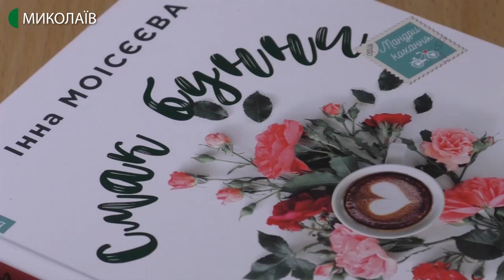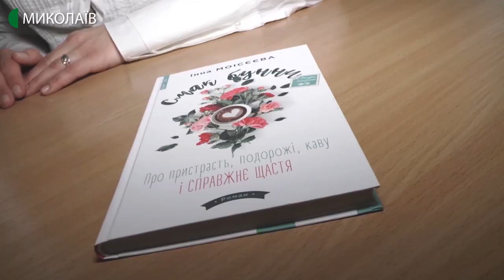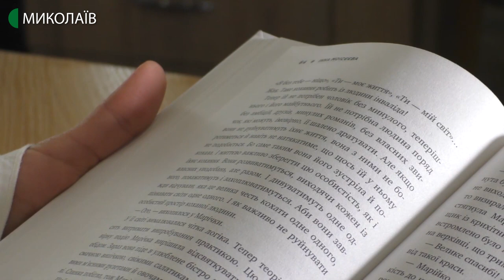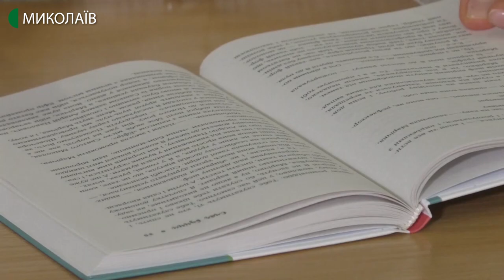21.01.2020. Новий день. Рубрика “Миколаївська книга”: Інна Моісєєва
Щасливим можна стати лише тоді, коли знаєш, хто ти і чого хочеш досягти у житті. Роман Інни  Моісєєвой “Смак бунни” про шлях і пошуки свого Я двох людей: Її і Його. А ще ця історія про подорожі, каву, успіх, пристрасть і справжнє щастя.